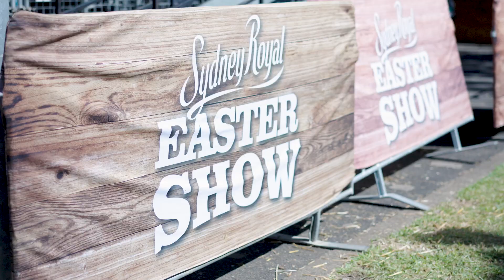Meet the woodchopping Teacher!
A Pottsville Beach teacher competed in a World Championship Woodchopping event! 👩‍🏫🪓🌲

Check out our video featuring Pottsville Beach Public School Kindergarten teacher Madeleine Edwards.